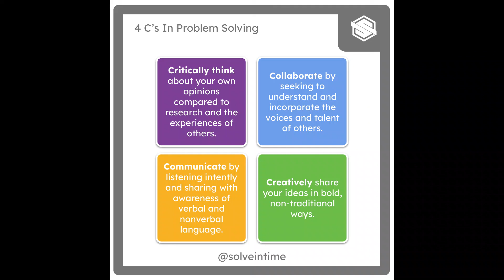Commitments in Problem-Solving using Solve in Time!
Explain the 4Cs of Problem-Solving as commitments from each participant in the Solve in Time! process.